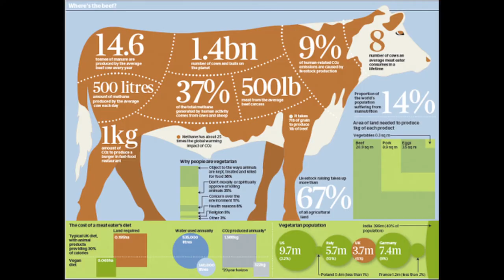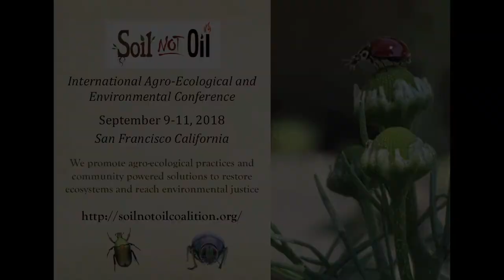Join the 5th Soil Not Oil International Conference September 9-10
We trust the traditional knowledge of indigenous people and we honor the borderless collaboration among organizations led by women, caretakers of the land, elderly, youth and others, who are rarely appropriately represented. Every year our goal is to provide a platform in which the voiceless can speak on behalf of their communities.

Soil Not Oil is an educational event in which attendees learn the root causes, effects and solutions towards creating climate stability. We highly recommend it to students, educators, activists, farmers, scientists, investors, policy makers, health providers, families, urban planners and everyone else concerned with life on earth.